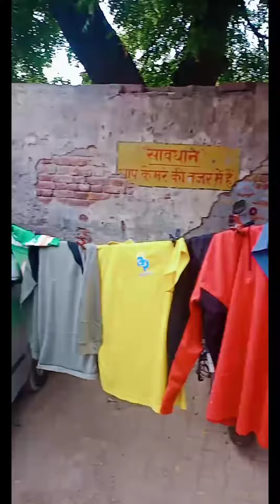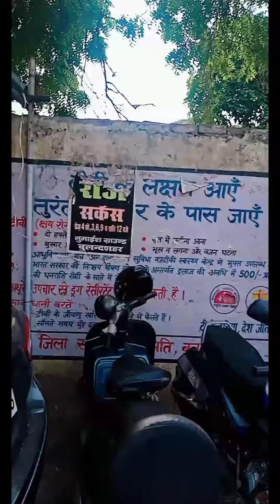Aashiqi Mai Her Aashiq Ho Jata Hai Majbur l voice l Rizwan Khan l Bulandshahr l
Ho Ho Ho He He He